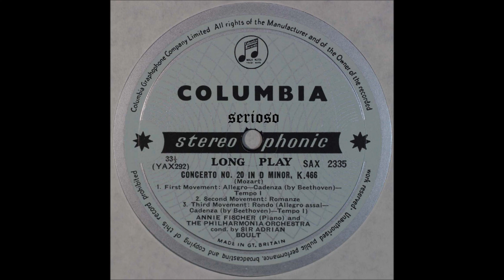Mozart, Piano Concertos No 20 K 466 ,Annie Fischer,Piano